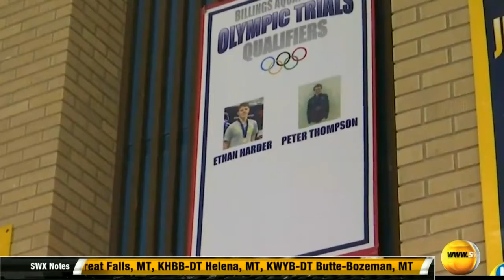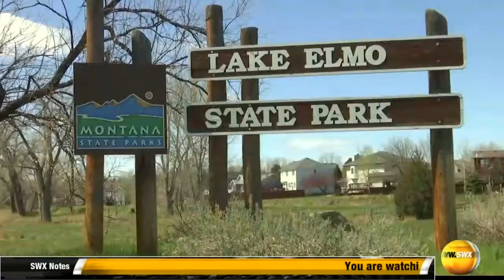Billings Aquatic Club stays in shape, turns focus to 2021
The Stingrays have produced some elite swimmers, including two competing for a spot at the Olympic Trials. I caught up with the Billings Aquatic Club to see how they're staying in shape, even if no pools are open.